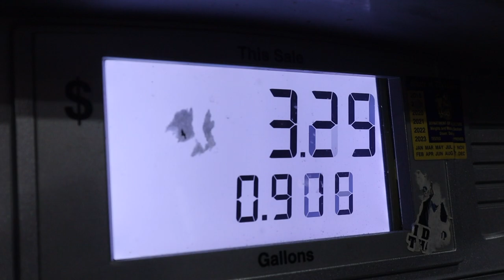Leaving Everything & MOVING to Florida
What can I say... winter just ain't my thing. Tickle that thumbs up button pls.

At the time I'm uploading this video we're at 5,306 subscribers. Let's get that 100,000 plaque baby.